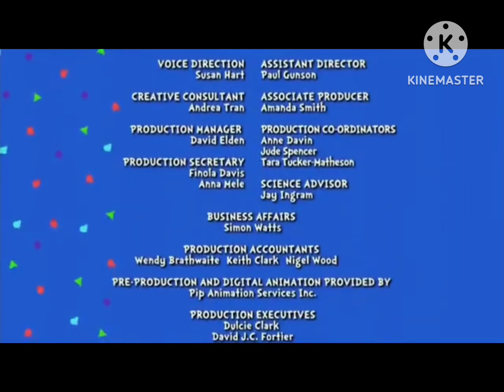Rob The Robot Credits In CITHKALAH Credits